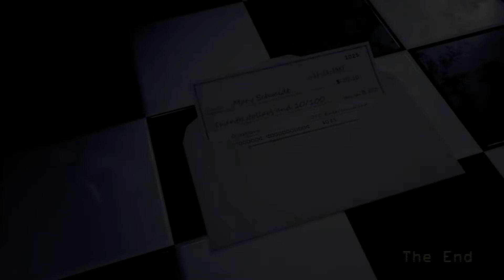I hate this animatronic! | Five nights at Candy's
This animatronic is a pain